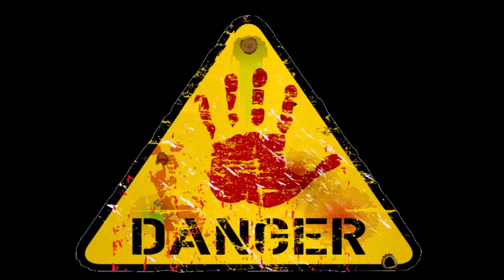BIGGEST ARCHER ON SERVER !!! TOP 1 ??? Shakes and Fidget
Ahoj všem, dneska se podívám na server s32, kde mám lučištníka, který si jede svým životem a buší vše okolo.

►hudba:
Youtube library